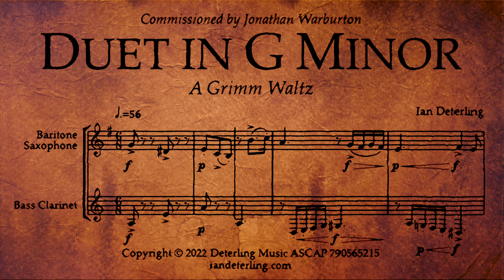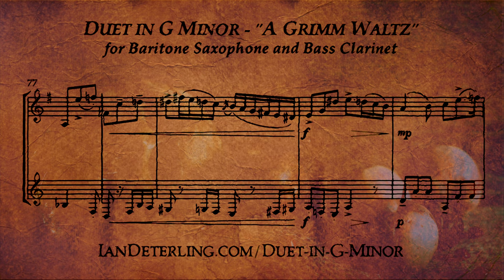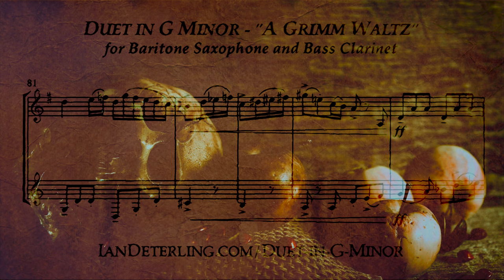Duet in G Minor for Baritone Saxophone and Bass Clarinet